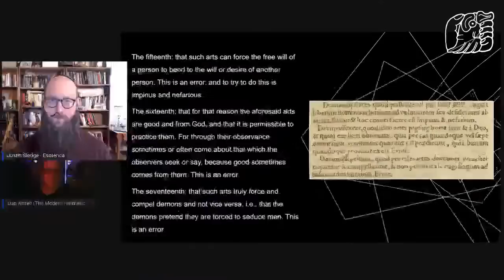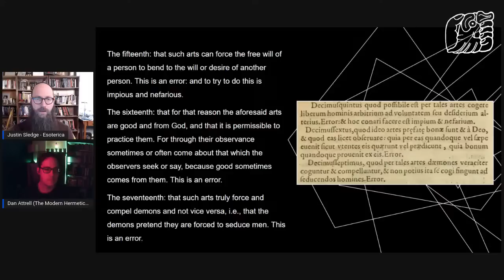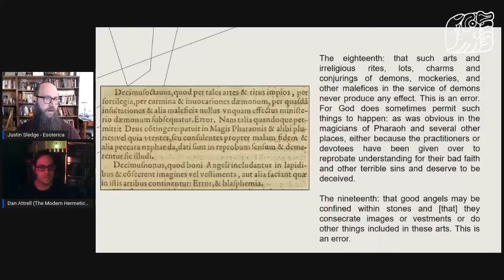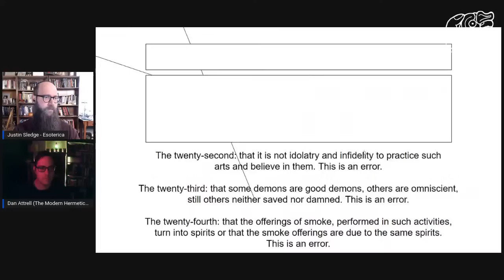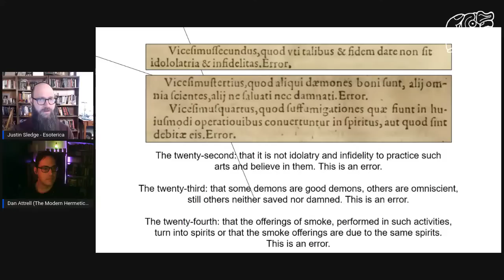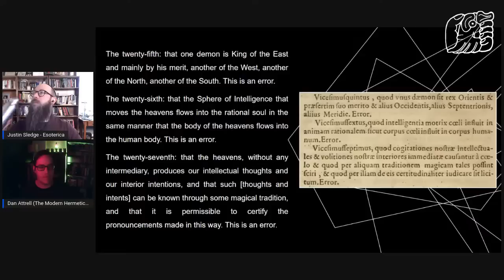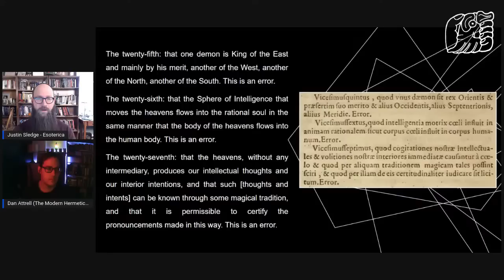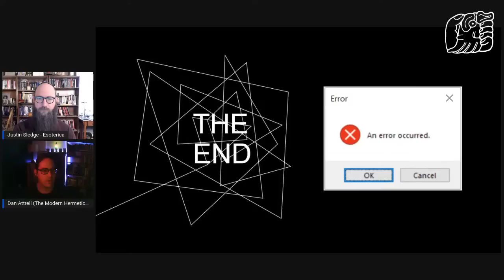Commentary on the 1398 Condemnation of Sorcery w @TheModernHermeticist - Part II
Join  @TheEsotericaChannel   and  @TheModernHermeticist   for a live reading and running commentary on the famous 1398 Condemnation of Sorcery at the University of Paris. We'll be discussing medieval sorcery, philosophy and religion!